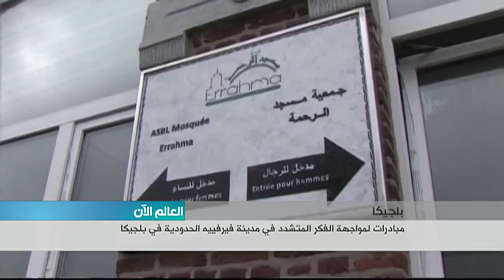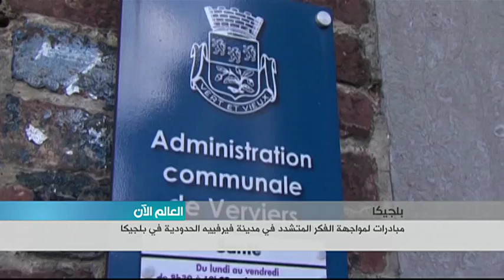مبادرات لمواجهة الفكر المتشدد في مدينة فيرفييه الحدودية في بلجيكا